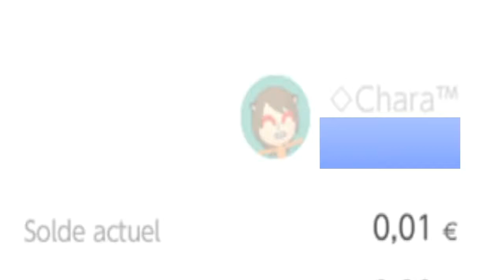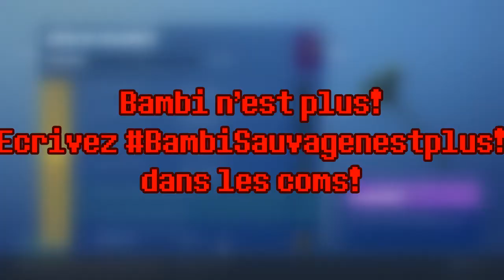Chara - BAMBI SAUVAGE À ACHETÉ LE PASSE DE COMBAT SEASON 6 !!!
Bon j'ai aussi put avoir le Season 7 mais bon..
REJOIGNEZ MOI LE 6 DÉCEMBRE A 16H30 POUR JOUER A LA SEASON 7 !!!